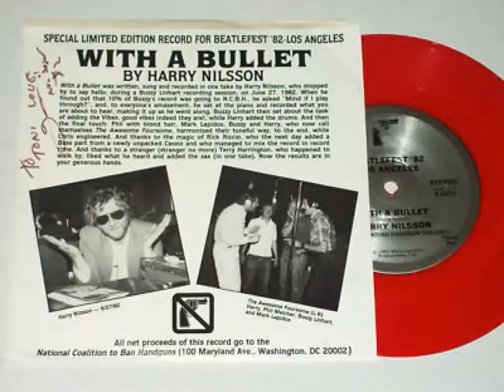Harry Nilsson - With A Bullet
Harry's rare, anti-handgun 45 release.